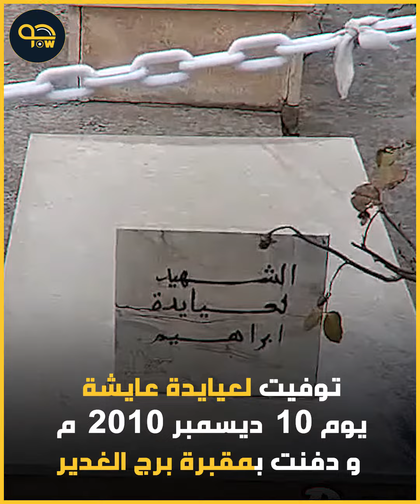طيارة الصفرا...حبسي" ما تضربيش تعرفوا معانا على القصة الحقيقية الكاملة لهذه" الأغنية الثورية😢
الطيارة الصفرا